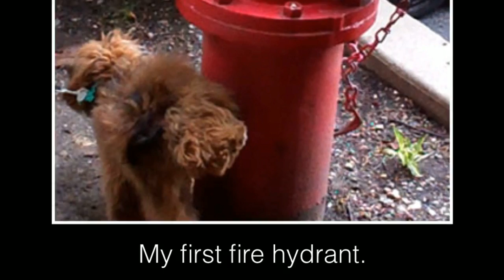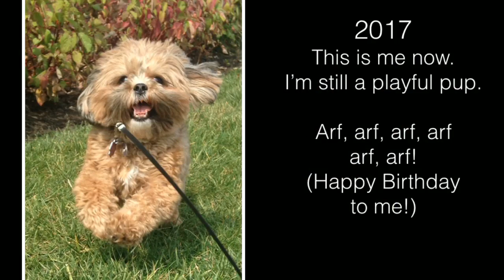Perry the Shih-Poo: My Photos of Firsts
I've put together a pictorial reflecting on my first year of life in 2011. Woof!